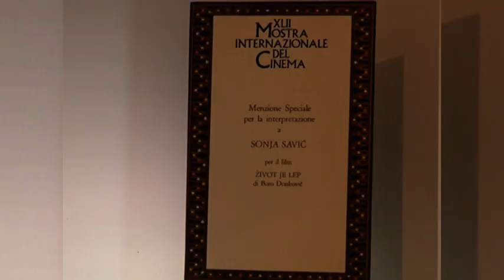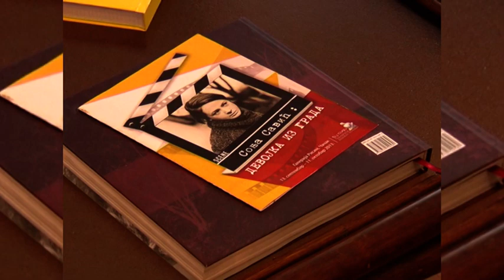TV TELEMARK-NA DANAŠNJI DAN UMRLA SONJA SAVIĆ 23 09 2020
Na današnji dan 2008. godina u Beogradu je umrla Sonja Savić, jedna od najdarovitijih i najosobenijih glumica jugoslovenskog i srpskog filma. Iza Sonje su ostale glumačke bravure u kultnim filmovima “Una”, “Čavka”, “Uvod u drugi život”, “Ni na nebu ni na zemlji”, “Davitelj protiv davitelja”, “Balkanski špijun”, “Urnebesna tragedija”, “Mi nismo anđeli”…